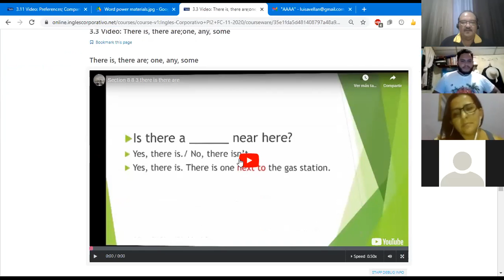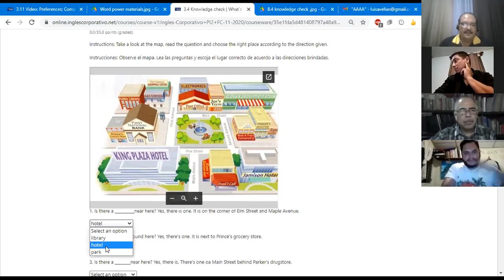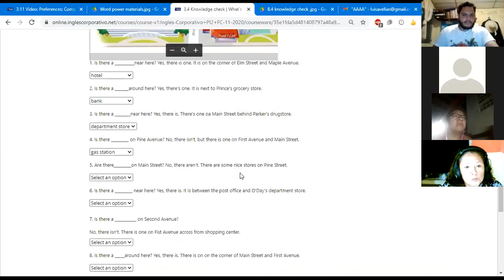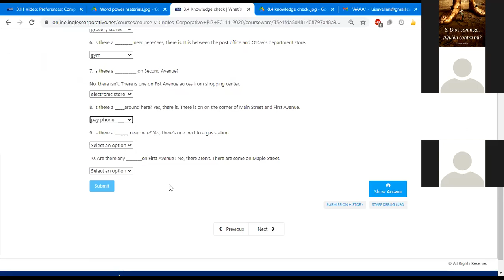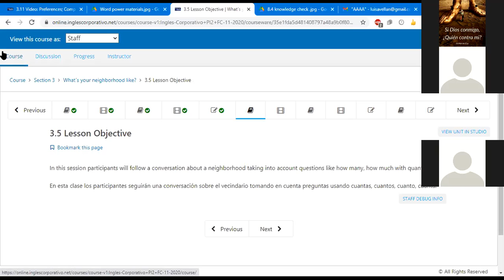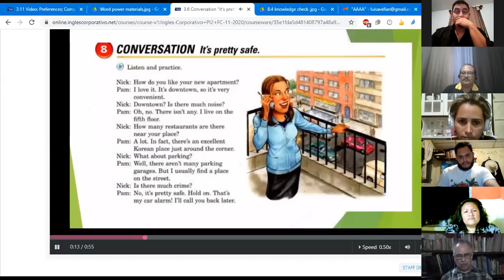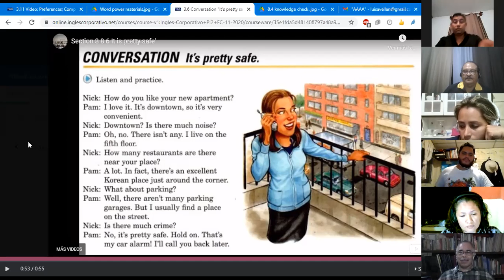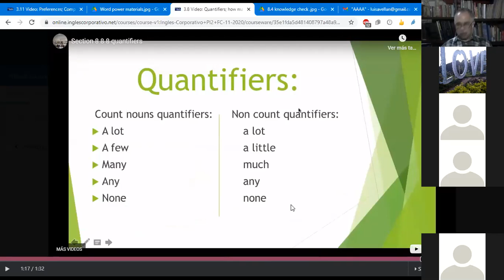Ingles Corporativo-Class # 7 What´s your neighborhood like? PI2-01-9-10-PM-11-20-2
What´s your neighborhood like?  Follow a conversation about a neighborhood and learn how to make questions like how many, how much with quantifiers.